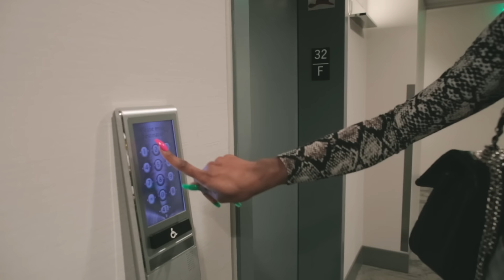Izu Osirus - Fire Hot (Official Video)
Izu Osirus and Player Palace presents the official music video for Fire Hot from the album Culture Shock

Directed by December Rush